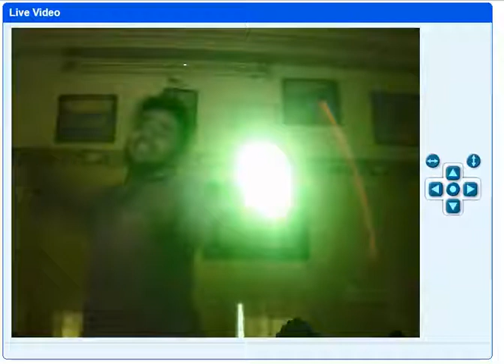Harlem Shake Zombie Edition (fun video)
done by DBH™